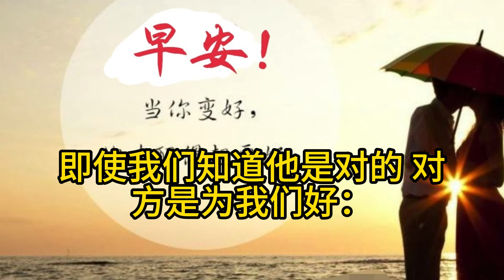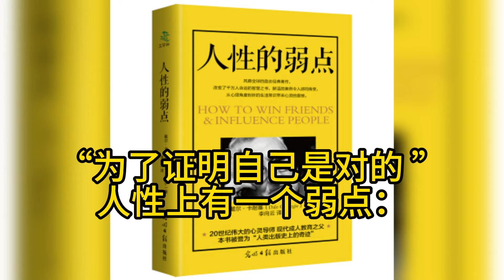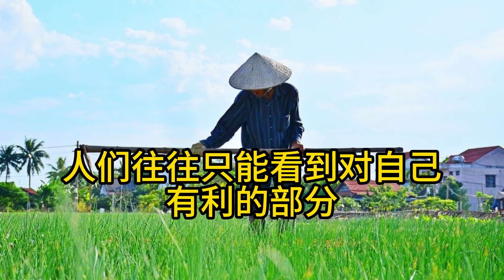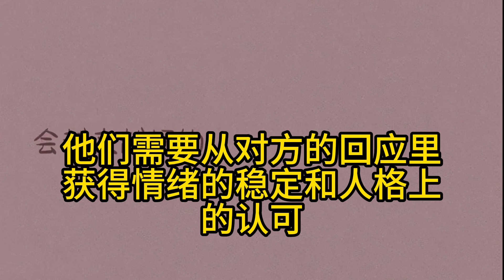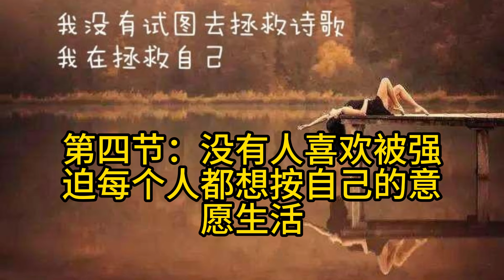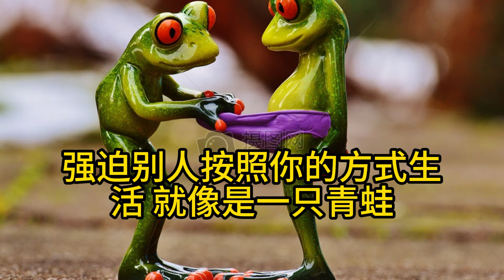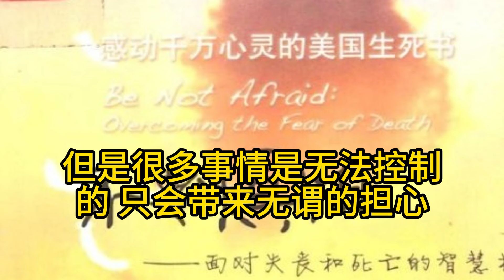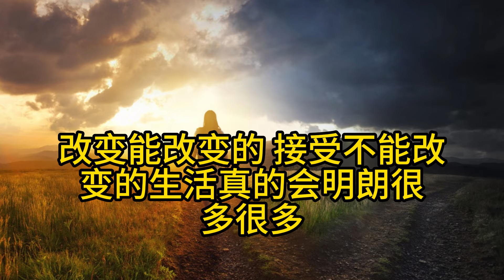一个人最大的清醒：管好自己，不渡他人。